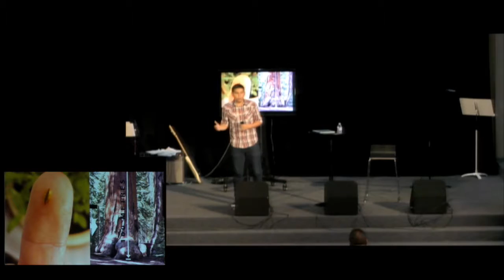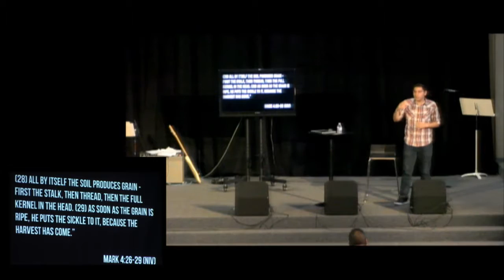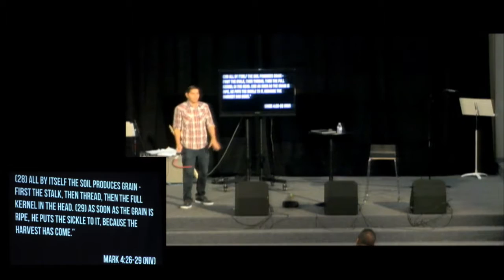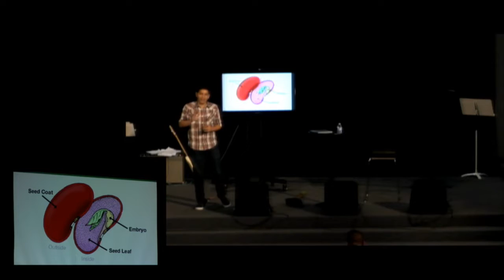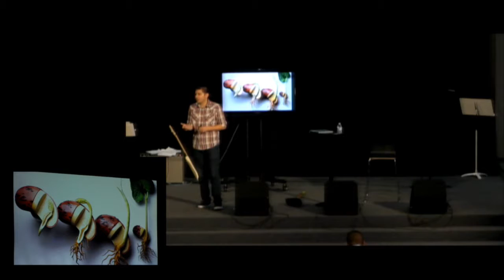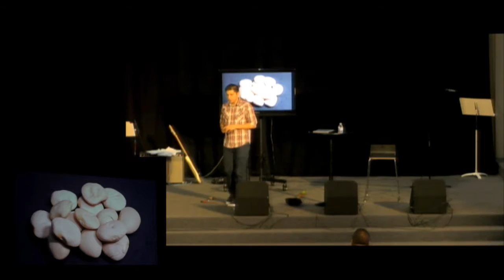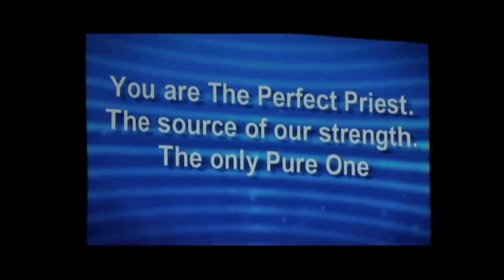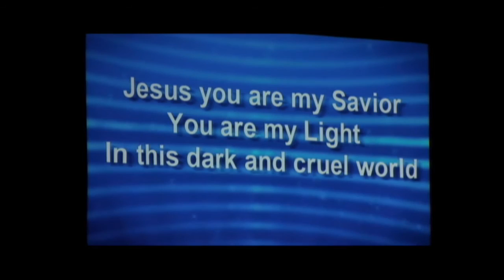Functional Faith Part 3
David Molina preaches part 3 of the Functional Faith series.